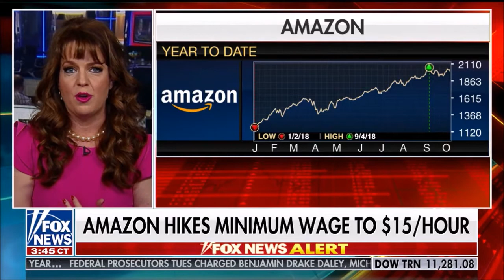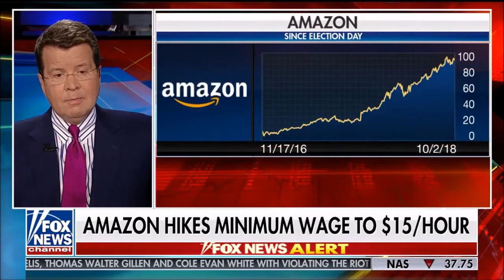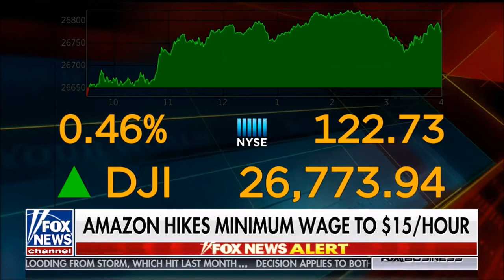Melissa Armo | The Stock Swoosh | Fox News | Your World With Neil Cavuto